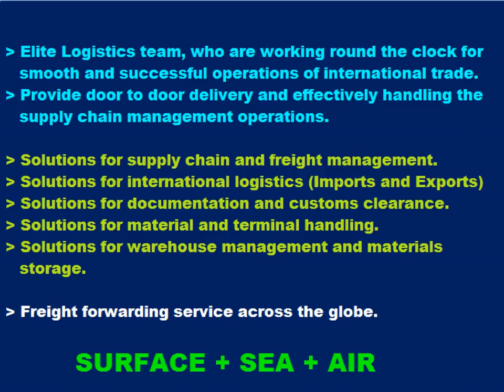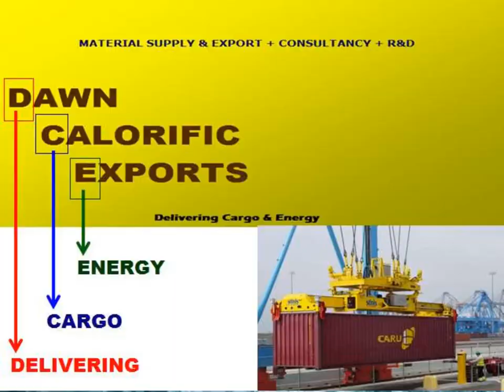Logistics Solutions + Freight Forwarding Service | DAWN CALORIFIC EXPORTS